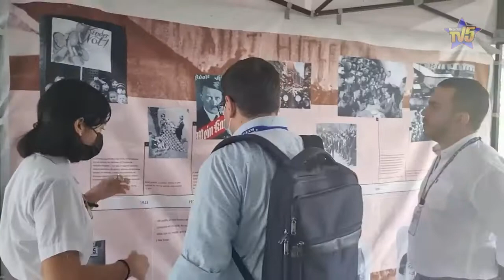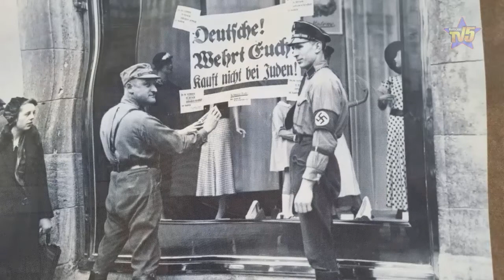SE INAUGURÓ MUSEO DE ANA FRANK EN EL DONCELLO CAQUETÁ